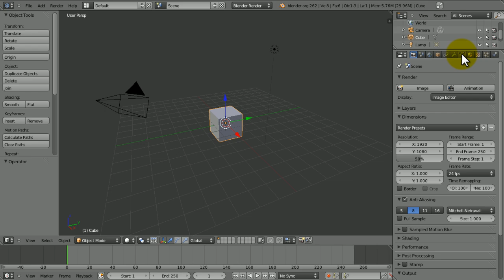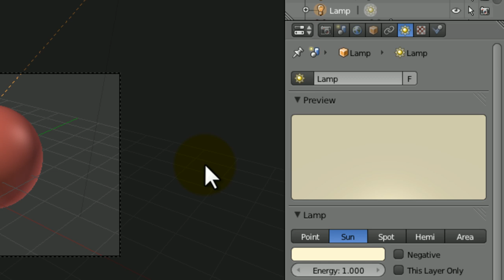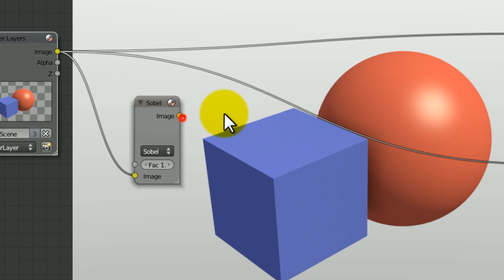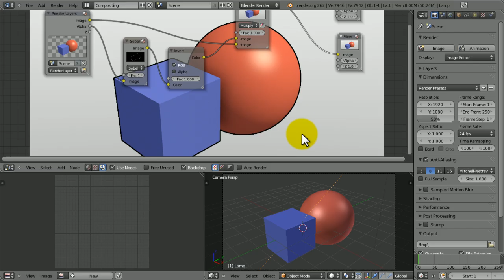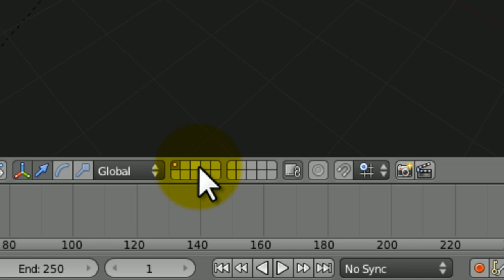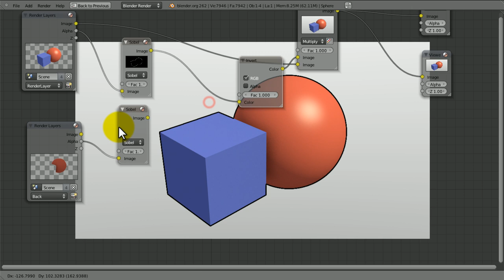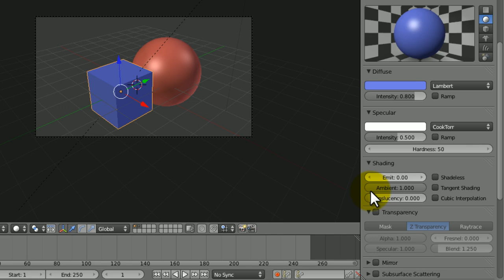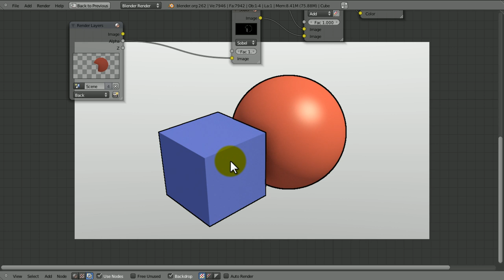[HD] How to Outline Objects in Blender 2.6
In this tutorial, I will show you how to apply an outline on to a 3D object in Blender usng the compositor. I also show you how to overcome a few problems that occur within the Blender compositor when it comes to applying outlines to the objects.

If you have any questions, criticisms or compliments then please put them in the comments section below.

I have a new blog! (but it's still quite empty)